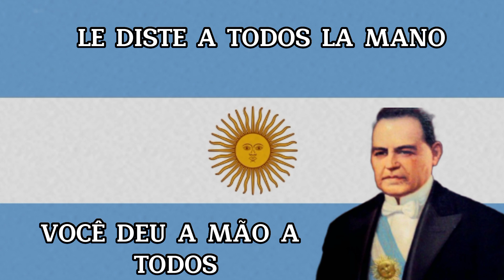HIPOLITO YRIGOYEN - Canción Del Partido Radical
Hipolito Yrigoyen Fue Un Gran Presidente De La Argentina Que Estuvo Luchando Por La Democracia Hasta 1918 Que Gracias A La Ley Roque Saenz Peña Se Hizo Una Verdadera Democracia, En Esta Eleccion Ganaria Hipolito yrigoyen Y Empezaria Su Mandato

Después Volveria En 1928 Donde Seria Derrocado Por La Oligarquía Donde seria recluido en la isla Martín Garcia Y En 1933 Moriria Sin Nada Como Un Perro...
El Peor Final Para El Primer Presidente Popular Y Del Pueblo , El Primero En Dar Derechos Laborales y El Que Hizo La Reforma Universitaria